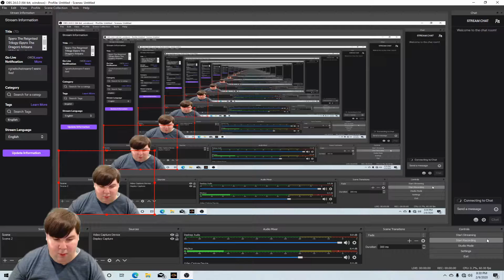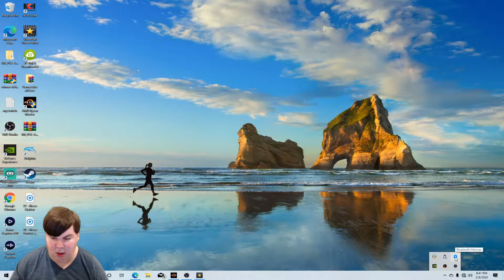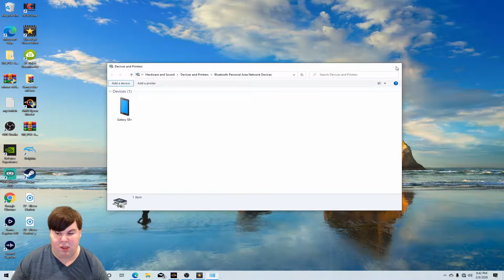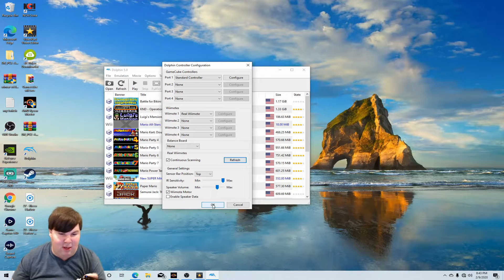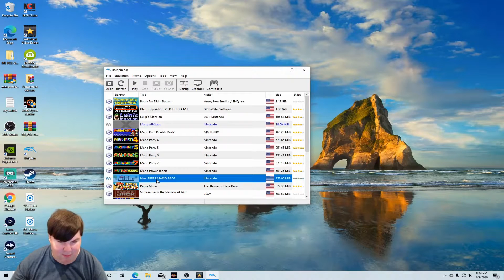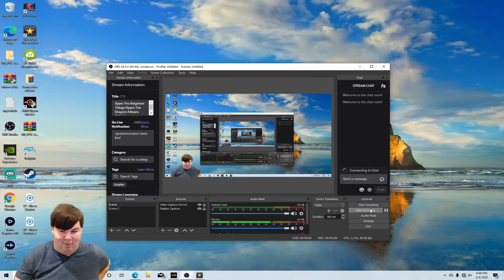Dolphin Emulator: How To Connect Wiimote To Dolphin Emulator Via Bluetooth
hey everyone this is my 1080p video on Dolphin Emulator 5.0 Tutorial On How To Connect Wiimote Via Bluetooth Setup

TheRadicalGamePlaya Or TRGPLAYA for Short.

Can We Get 50! likes for this video please.

All Recordings Were Recorded At 1080p (60fps)